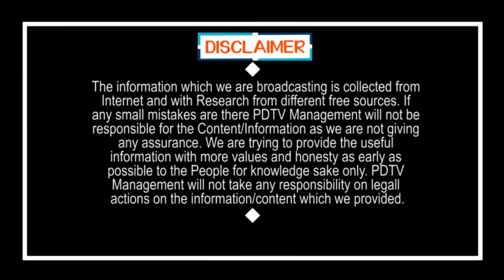CM Jagan Plan | Local Body Elections | గెలుపు కోసం జగన్ మాస్టర్ ప్లాన్, చంద్రబాబుకు దిమ్మతిరిగింది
గెలుపుకోసం జగన్ మాస్టర్ ప్లాన్, చంద్రబాబుకు దిమ్మతిరిగింది | CM Jagan Plan Over Local Body Elections | PDTV News